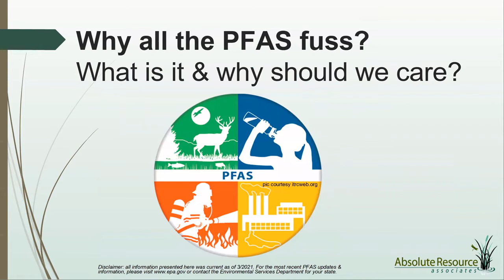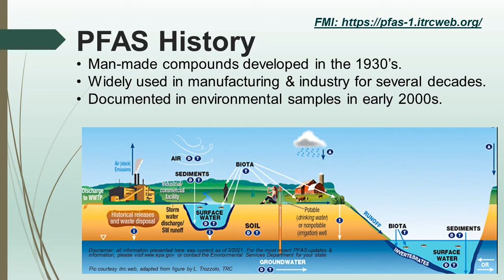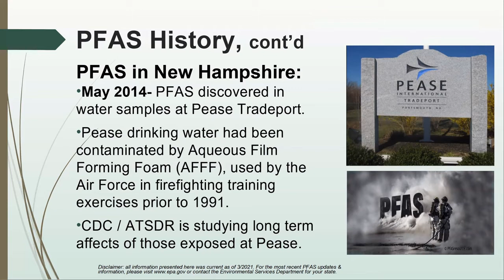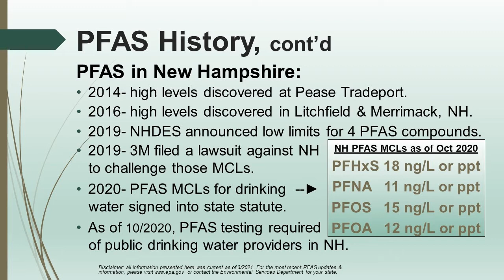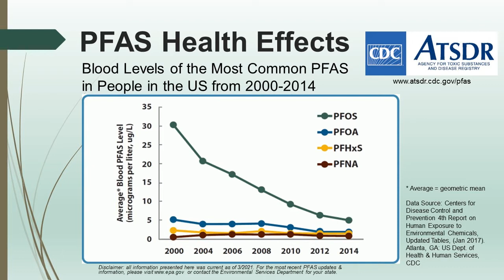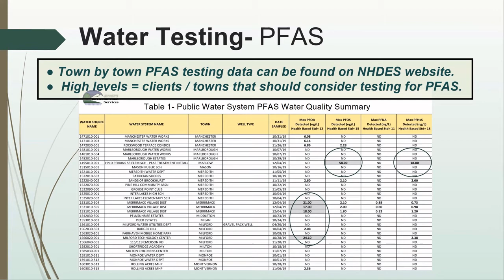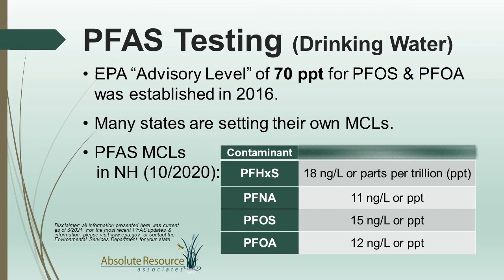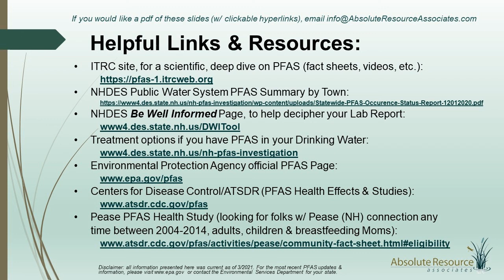What Every NH REALTOR Should Know About PFAS in Drinking Water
Per–and Polyfluoroalkyl substances, known by many acronyms (PFOA, PFOS, C-8, now collectively being referred to as PFAS & "Forever Chemicals") are man made chemicals that have been used in thousands of products since the 1930s. When discovered, PFAS were considered a miracle compound and were (and still are) used in the manufacture of many common commercial and household items, including nonstick kitchenware, fabrics, cosmetics, firefighting foam, and more.

Over time, these products have leached into our soil and water, and according to the CDC, measurable levels of PFAS are likely found in the bloodstream of every American. The health effects are still being studied, but initial findings indicate that at certain levels, PFAS may cause a variety of negative health effects.

What does all of this mean for Real Estate Transactions in NH? Well, as a PFAS "hot spot," NH has implemented some of the lowest limits in the country for PFAS in drinking water. Several towns in the state are dealing with PFAS contamination, which can potentially bring down home values and/or derail a sale. Armed with information about PFAS, you will better be able to help your clients navigate the facts versus fiction, and what to do if a home does have PFAS in the drinking water.

Helpful Links & Resources Mentioned in this Presentation:
• ITRC site, for a scientific, deep dive on PFAS (fact sheets, videos, etc.):
• NHDES Be Well Informed Page, to help decipher your Lab Report:
www4.des.state.nh.us/DWITool
• Treatment options if you have PFAS in your Drinking Water:
• Pease PFAS Health Study (looking for folks w/ Pease (NH) connection any
time between 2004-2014, adults, children & breastfeeding Moms):